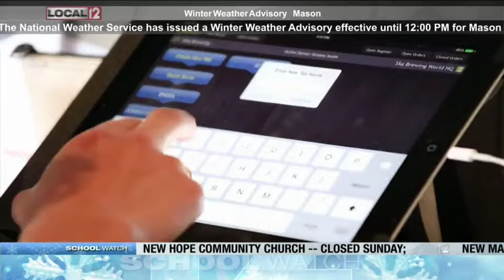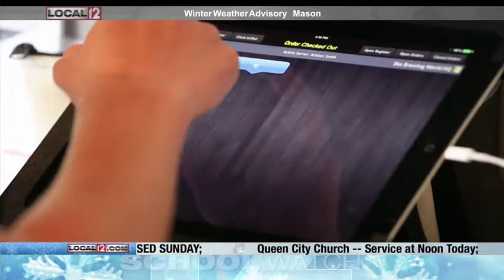January 20, 2019: Worldpay becomes a 'payments Goliath'